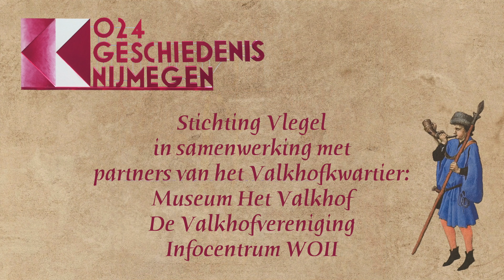Gidsen van oost naar west 024 Geschiedenis 2020